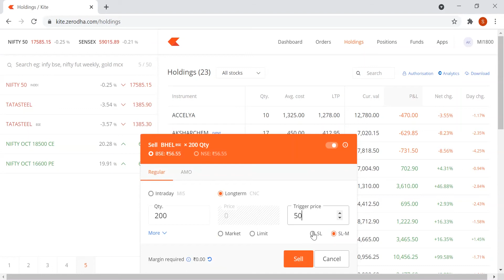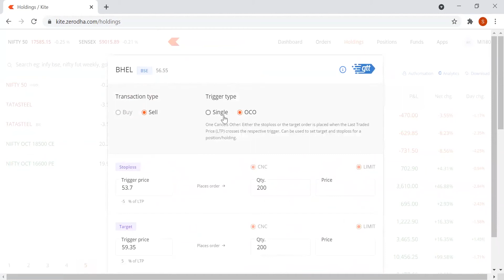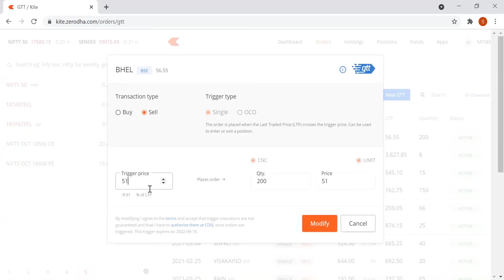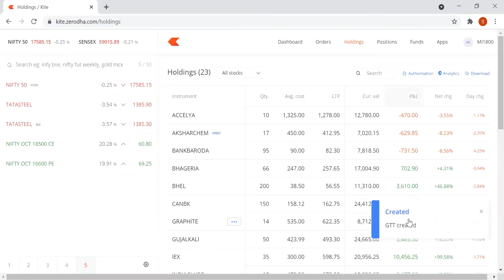How to Place GTT Stoploss Order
This video will help you to put the GTT Stop Loss for your Portfolio in Zerodha.